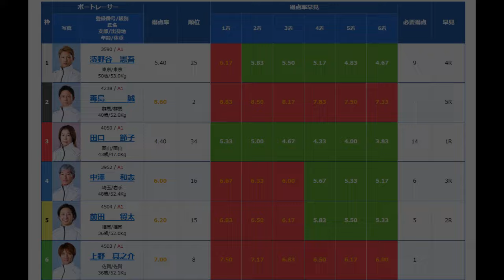【SGダービー競艇】ここ勝てば「峰竜太」を抑えて予選トップに②毒島誠。大注目カード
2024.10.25戸田競艇SGボートレースダービー4日目10R
①濱野谷憲吾②毒島誠③田口節子④中澤和志⑤前田将太⑥上野真之介